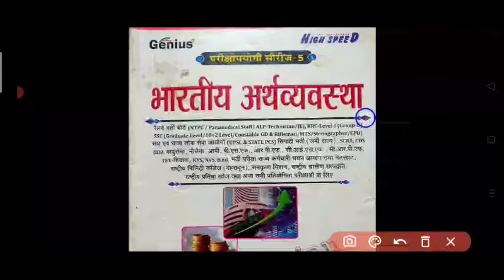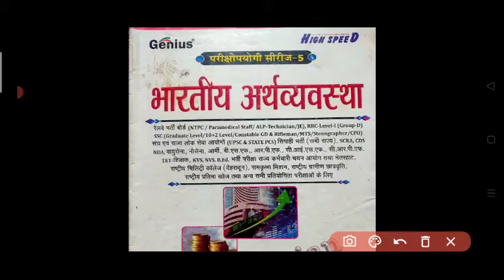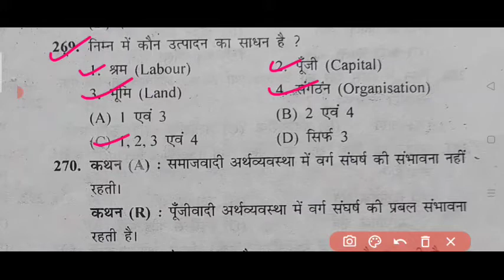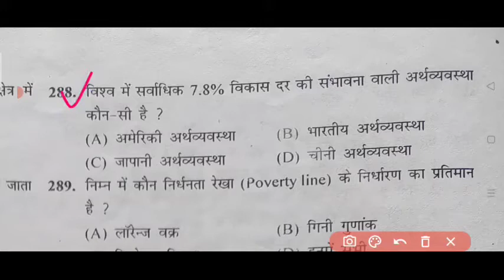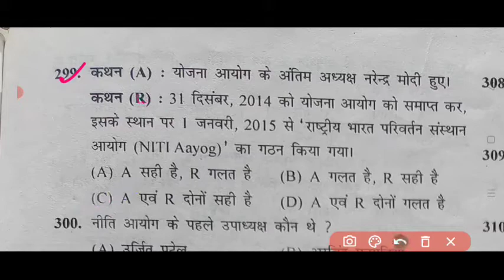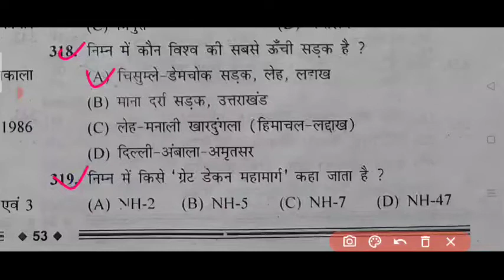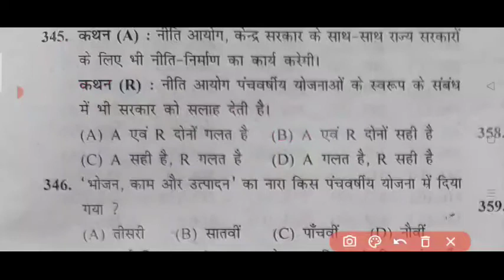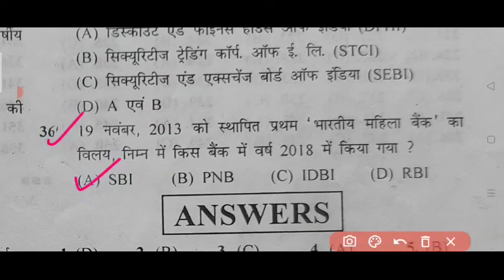SSC, Railway, Other Exam... में बार- बार आने वाले Question इस Video को जरूर देखें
Kumar Chintu sir